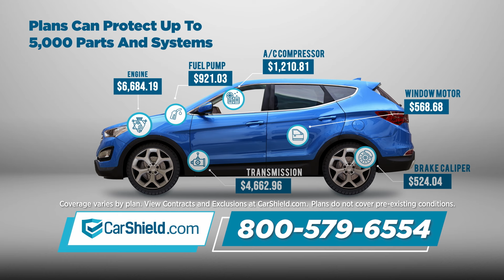Side Of The Road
GET YOUR FREE QUOTE

Over 1 million people trust CarShield to protect them from expensive repairs.
Find out how we can help you start saving as well.

Coverage plans and rental car benefits vary, preview contracts at CarShield.com. Deductible and exclusions apply. Contracts administered by American Auto Shield. 14033 Denver West Parkway Suite 200 Lakewood, Colorado 80401; FLORIDA Company Code: W111454. Parts of like kind and quality may be used including remanufactured parts. CarShield does not offer coverage in California, but may refer a licensed CA Mechanical Breakdown Insurer.